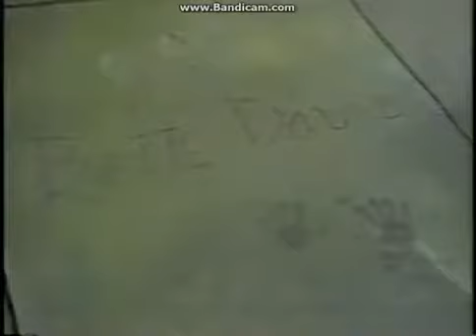Going Places - 1990 - [Intro]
This show aired on ABC for one season from September 1990 to March 1991.